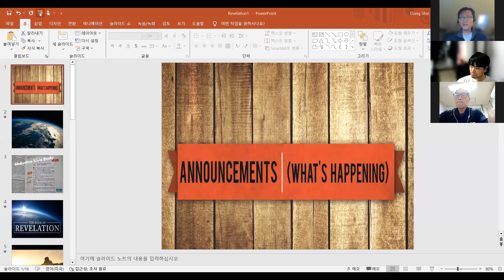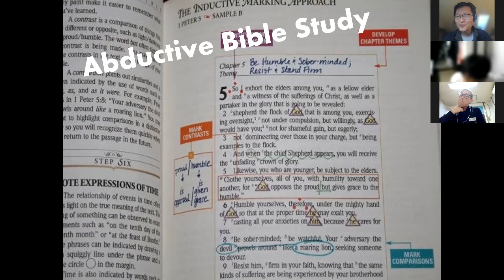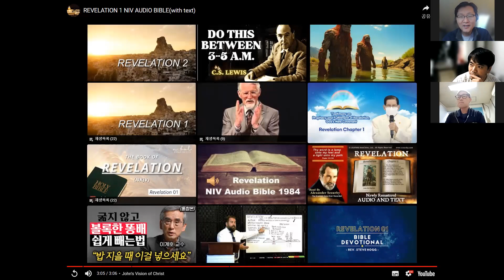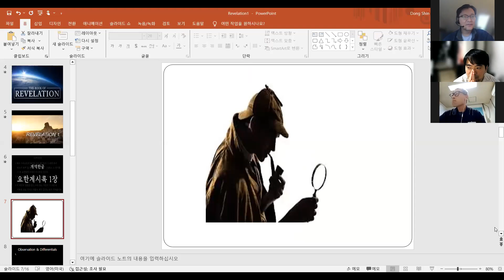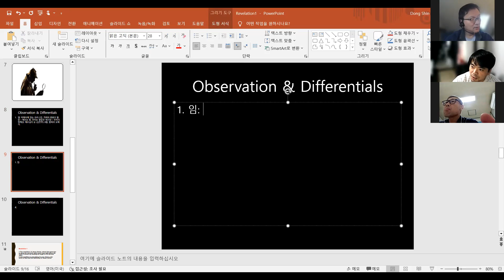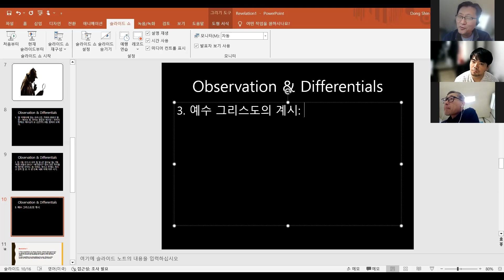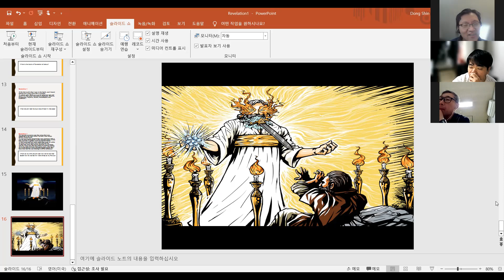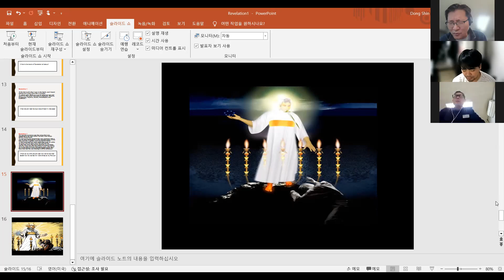Revelation 1 (Abductive Bible Study)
요한계시록 추론법 성경공부 (1장)